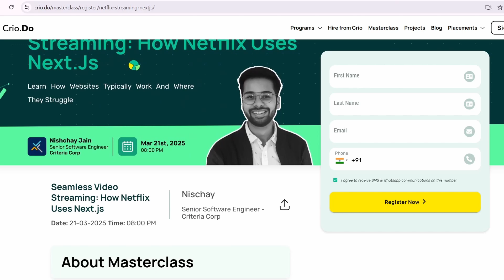Zepto Interview Experience | How to crack Zepto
Hi Everyone,
In this video I have invited over Ayush who is currently working as SDE-1 at zepto, he shares his interview experience and discusses how he prepared to crack zepto.

Topics:
Zepto Interview Experience, Zepto Interview Questions, Zepto System Design Round, Zepto Interview Process,